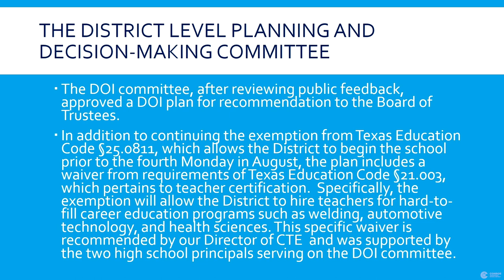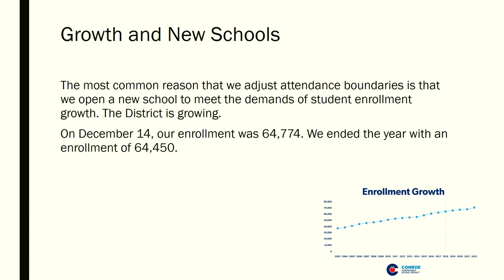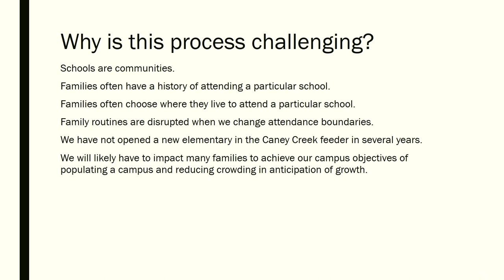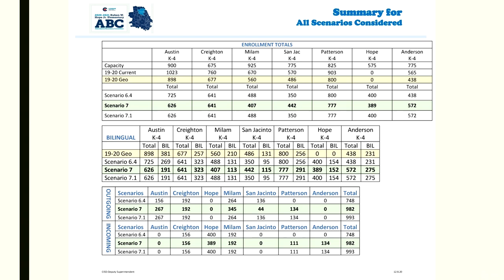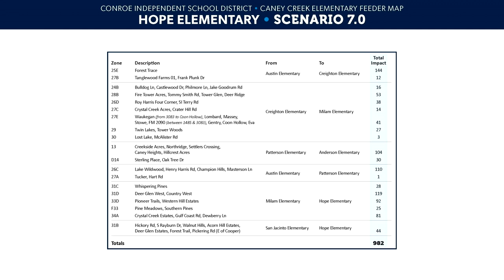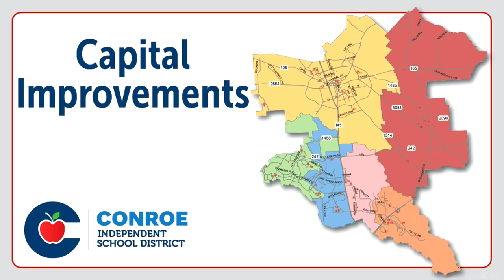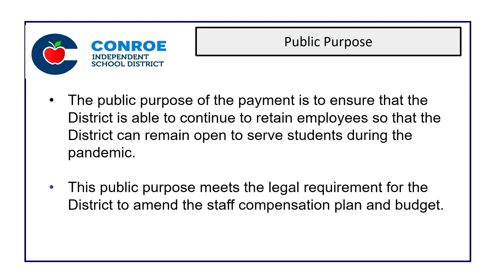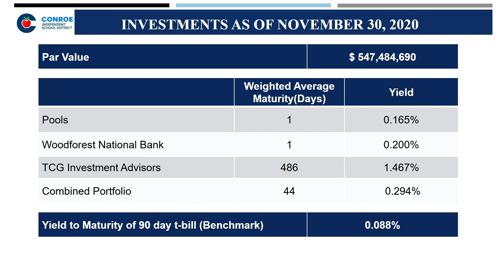Conroe ISD Board of Trustees Meeting - December 15, 2020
A regular meeting of the Board of Trustees of the Conroe Independent School District held on Tuesday, December 15, 2020, beginning at 6:00 PM in the CISD Administration Building 3205 W. Davis, Conroe, TX 77304.